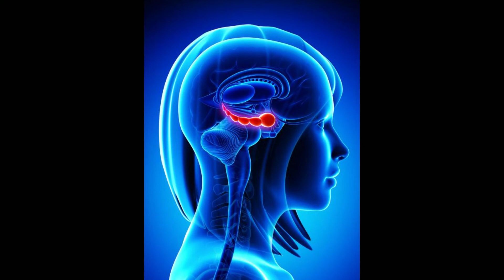What is Adrenaline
adrenaline
epinephrine
adrenalinerush
nor adrenaline
adrenaline is
adrenaline junkies
epinephrine and norepinephrine
epinephrine racemic
injecting adrenaline
epinephrine for dogs
epinephrine 1 1000
epinephrine over the counter
epinephrine for anaphylaxis
adrenaline dominance
epinephrine asthma
epinephrine 1mg ml
epinephrine 1mg
adrenal epinephrine
adrenaline allergy
adrenaline and cortisol
adrenaline and epinephrine
adrenaline and stress
adrenaline anger
adrenaline cortisol